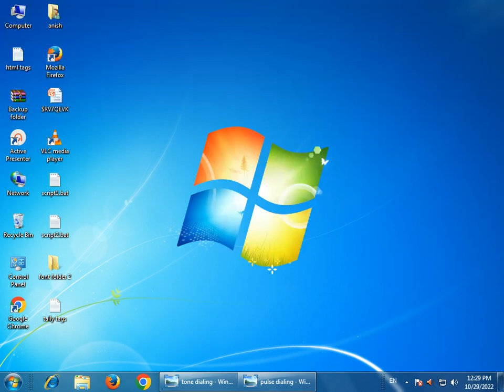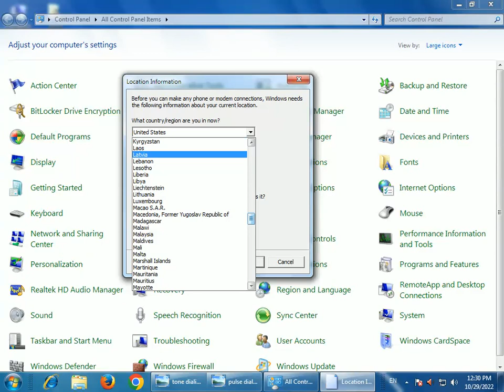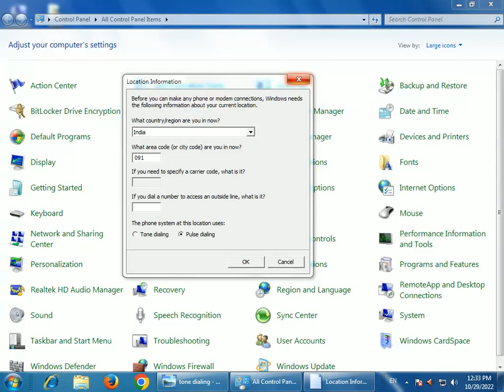Phone and MODEM Settings in Windows 10/8/7 in Hindi@CMCITProgram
Phone and MODEM Settings in Windows 10/8/7 in Hindi
Hi Friends,in this tutorial we learn what is phone and modem settings and how to use settings so that we can easily communicate.how to set city code,country location,phone number,etc